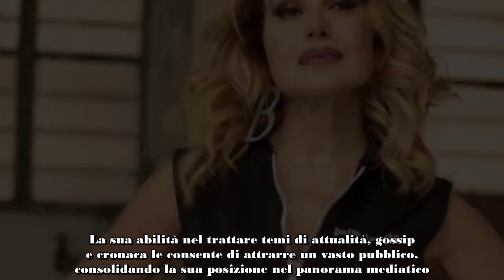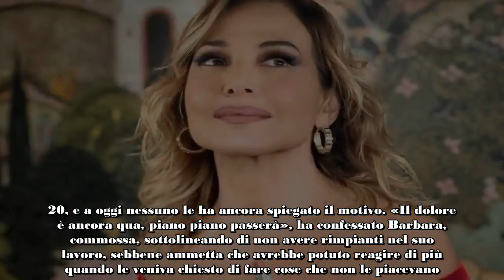Barbara D’Urso, la notizia è tra le più belle finalmente c’è il grande ritorno “A breve tornerà s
Barbara D’Urso torna in tv? Ecco le parole che fanno ben sperare sul ritorno di una delle conduttrici più amate dal pubblico, ma anche più discusse.

Barbara D’Urso, nata il 7 maggio 1957 a Napoli, è una delle figure più conosciute e controverse della televisione italiana. Inizia la sua carriera negli anni ’70 come attrice in diverse serie televisive e film, guadagnando popolarità grazie al suo talento e alla sua presenza scenica.